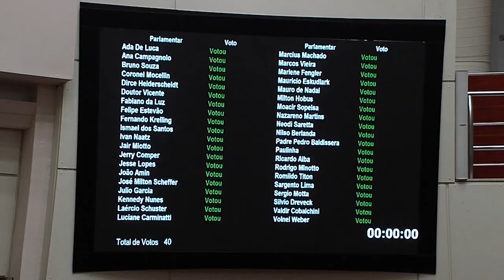É Notícia - Alesc aprova PL que viabiliza internet por fibra ótica para zona rural - 21/12/21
A Assembleia Legislativa aprovou, na sessão ordinária desta terça-feira(21/12), um projeto de lei  que viabiliza a implantação de internet por fibra ótica para zona rural. A matéria, de autoria do governo do Estado, recebeu emenda substitutiva global no parlamento que torna obrigatório o uso da tecnologia mais moderna e a disponibilização de 100 milhões de reais aos municípios para que providenciem a infraestrutura necessária à instalação do serviço.